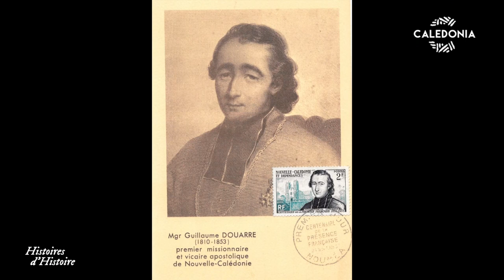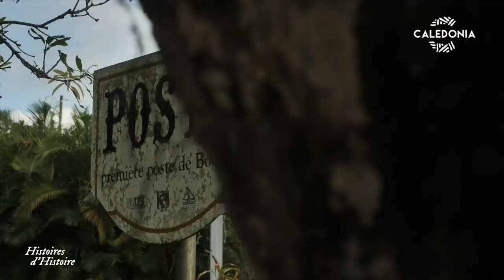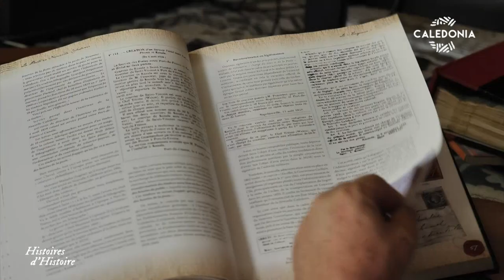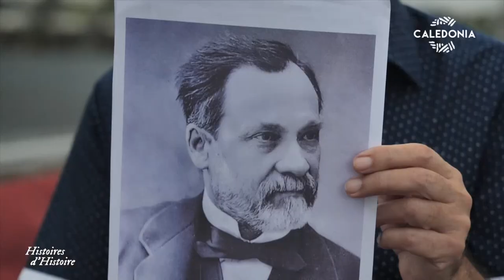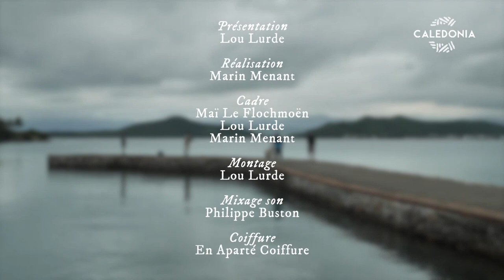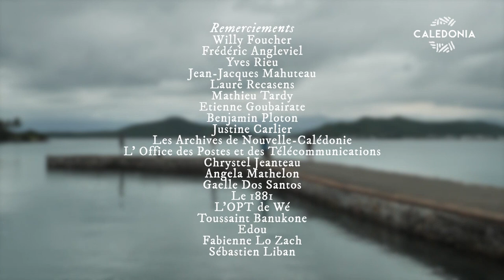HISTOIRES D'HISTOIRE - La poste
La Poste existe depuis les premiers colons en Nouvelle-Calédonie. Seule ouverture vers le monde extérieur, elle est le centre des communications de l'île. A nos côtés depuis plus de 170 ans, l’OPT a participé au développement des routes, des voies maritimes et aériennes. Au travers d’images d’archives, de rencontres avec des historiens, d’anciens facteurs et personnels de la poste, venez découvrir l’épopée du service postal calédonien !